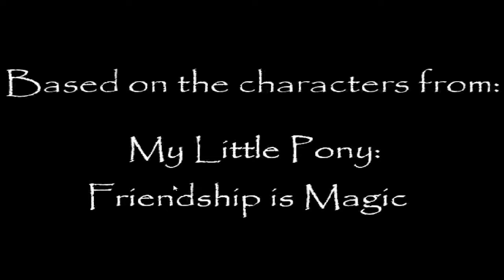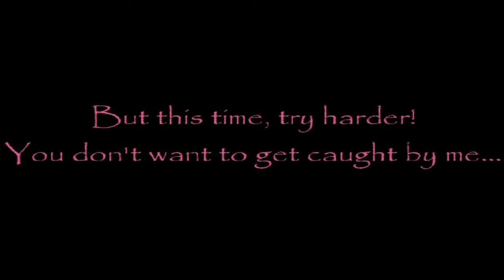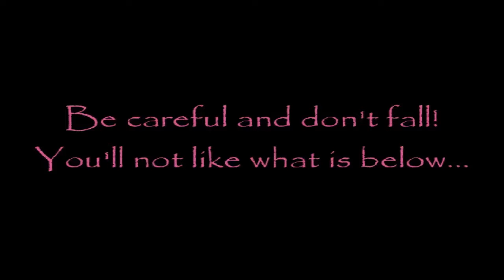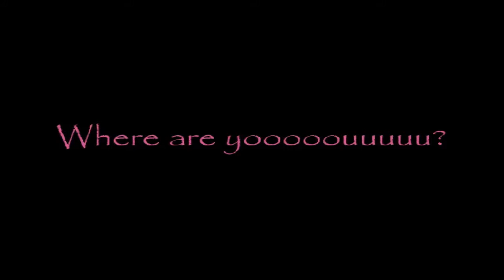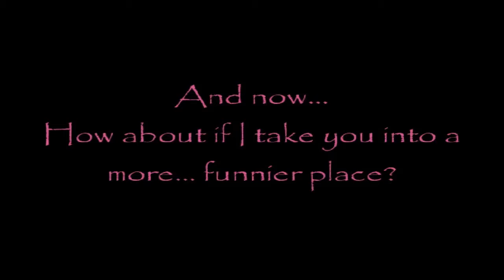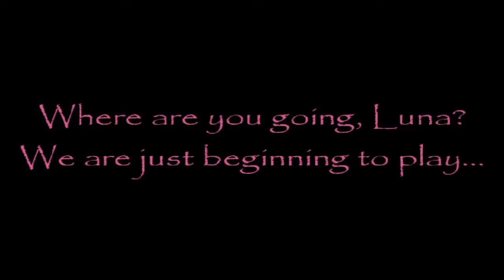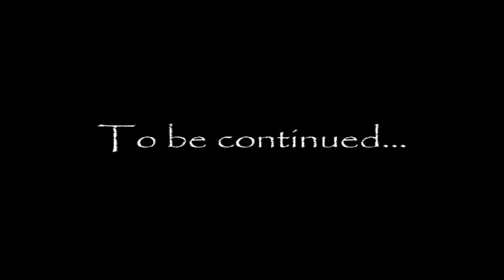Luna Game X-Whole game walkthrough with all eastereggs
Luna Game X

Eastereggs:
1.4:49
2.7:00
3.32:00